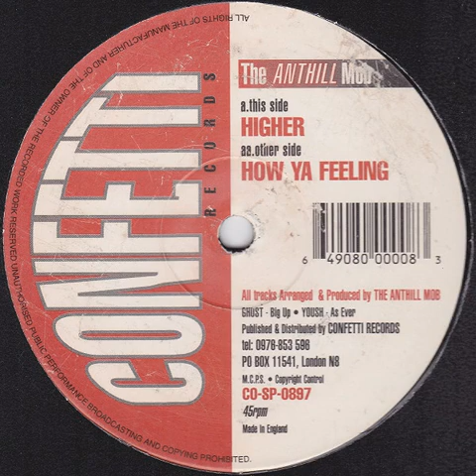Anthill Mob - Higher